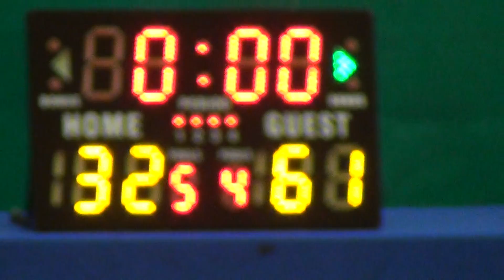15SEP18 BUPA vs KPMG Q4